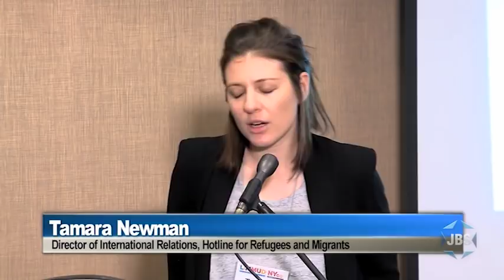Limmud: Israel and Refugees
Tamara Newman, Director of International Relations for The Hotline for Refugees and Migrants, discusses Israel’s refugee policies and Israel’s attitude to those entering Israel seeking asylum. From JBS’ exclusive television coverage of LimmudNY 2018.